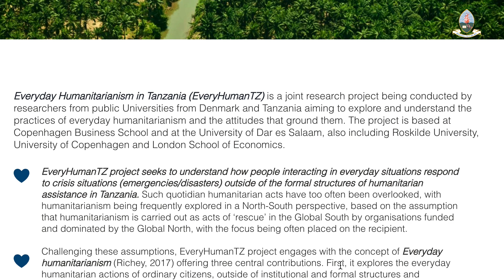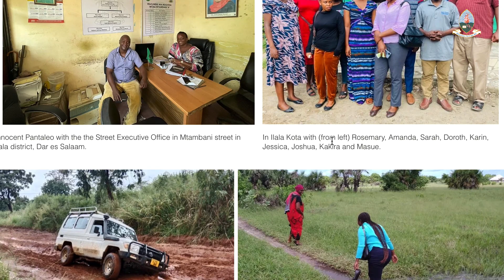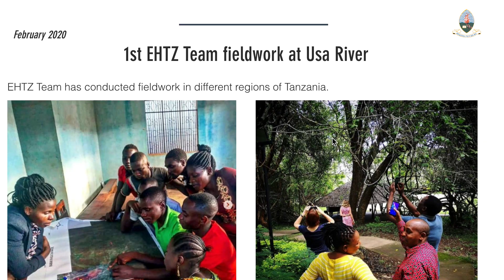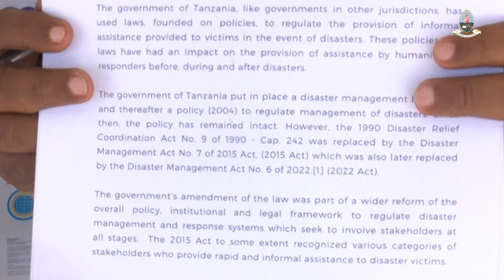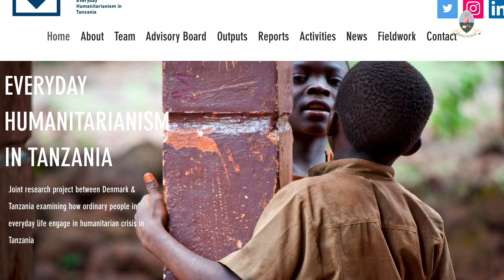Sabasaba 2024: Mchango wa Wananchi katika kutoa Misaada wakati wa Majanga.